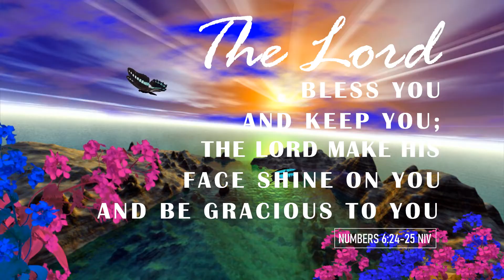🙏Happy Blessed MONDAY!! 🌼 🌈 | ❤️GIF e-CARD Good Morning Wishes Greetings❤️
HAPPY MONDAY and very Good Morning to you all! Wishing all of you wonderful week ahead!

Credit: Music and Video from Pixabay.